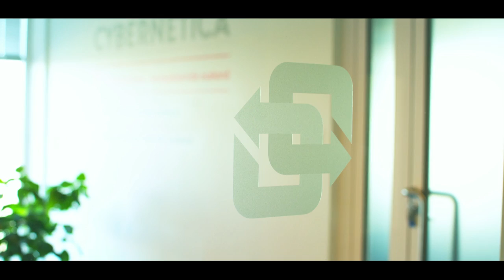Mirtel Pohla kutsub Tartu ülikooli IT-d õppima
Tartu ülikooli informaatika vilistlane Dan Bogdanov (2005, 2007, 2013)  kirjutas IT-hariduse vajalikkusest tänases üha kiiremini arenevas digimaailmas, mille põhjal sai tehtud TÜ informaatika ja arvutitehnika õppekavade video. Teksti toimetas kirjanik Mart Kivastik ning luges sisse näitleja Mirtel Pohla.

Produtsent: Vladimir Kamensky
Projektijuht: Teele Arak
Assistent: Martin Grand